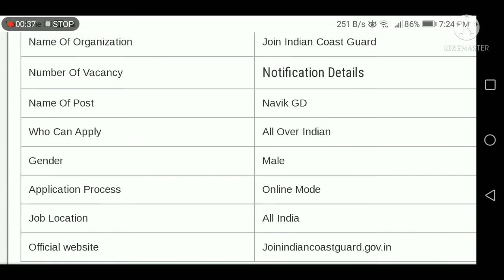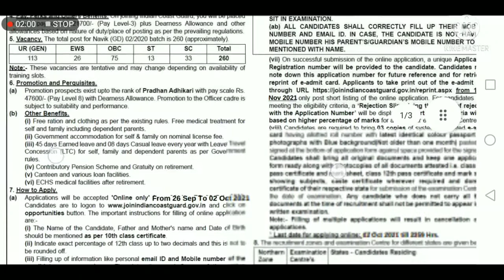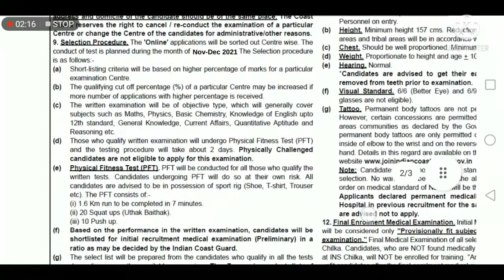Coast guard gd new requirement 2021 ||Coast guard new vacancy 2021 || Coast guard bharti 2021